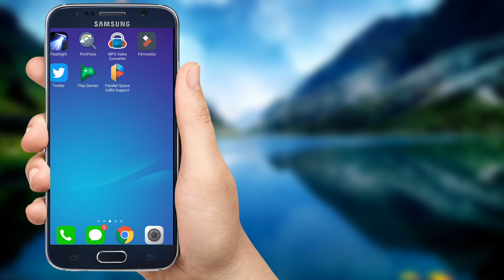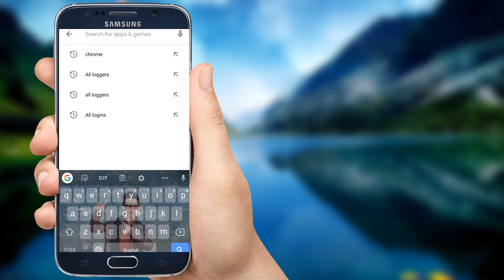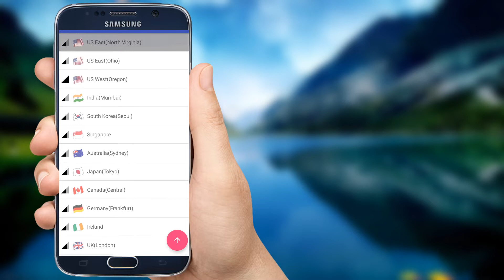How To Get Lowest Ping In Pubg Mobile | Pak Tech World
Today I am Gonna Tell You
That How You Can Get Lowest Ping In Pubg

You Will Get Lowest Ping In Pubg